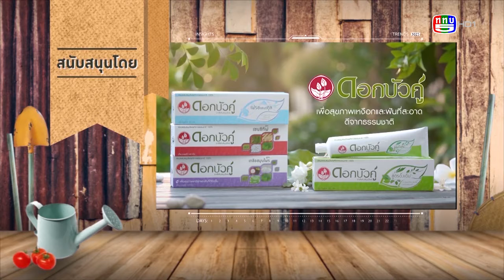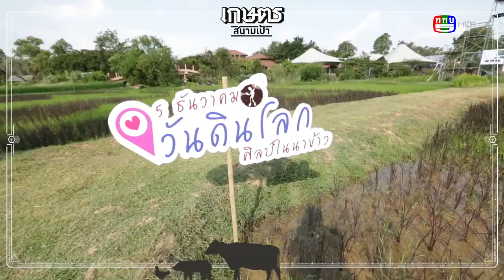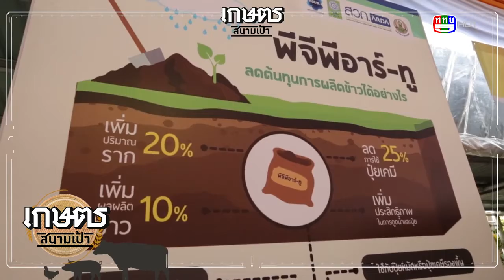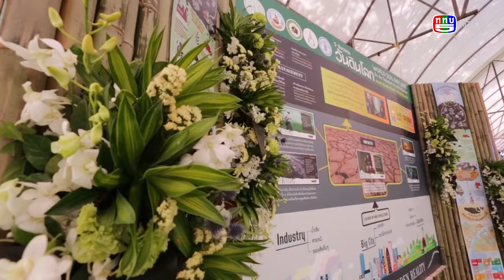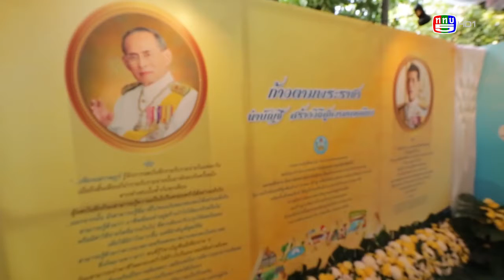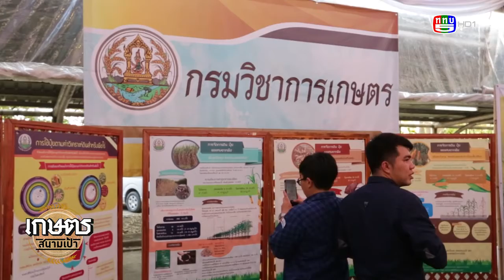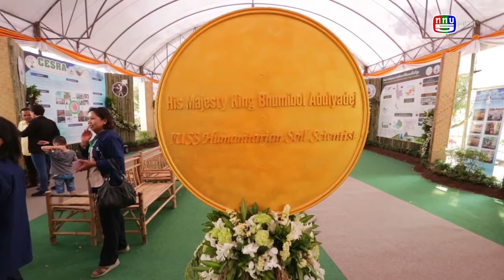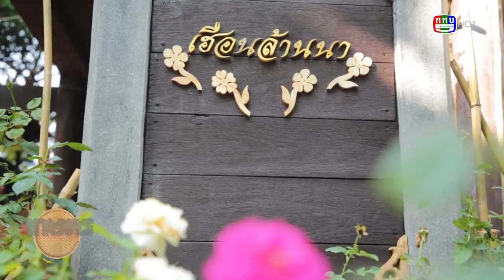เกษตรสนามเป้า | ททบ.5 | เข้ม มณฑล Ep.14 งาน 5 ธันวาคม วันดินโลก พิพิธภัณฑ์การเกษตรฯ (09.12.61)